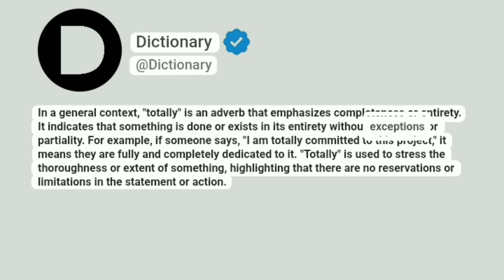Totally Meaning In English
In a general context, "totally" is an adverb that emphasizes completeness or entirety. It indicates that something is done or exists in its entirety without exceptions or partiality. For example, if someone says, "I am totally committed to this project," it means they are fully and completely dedicated to it. "Totally" is used to stress the thoroughness or extent of something, highlighting that there are no reservations or limitations in the statement or action.